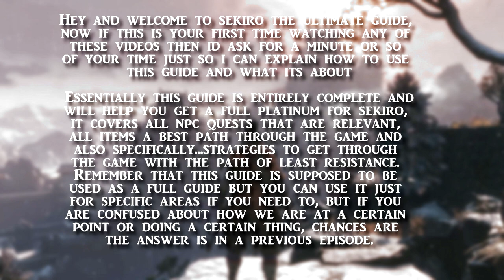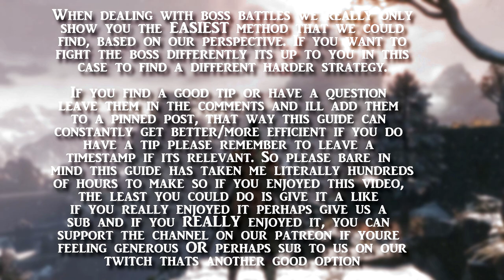SEKIRO - THE ULTIMATE GUIDE 100% FULL GAME CHEESE WALKTHROUGH - PART 3 - HIRATA ESTATE 2